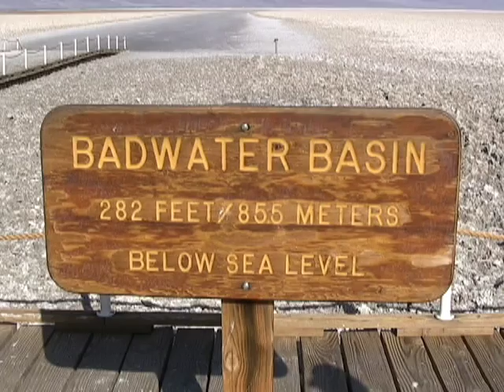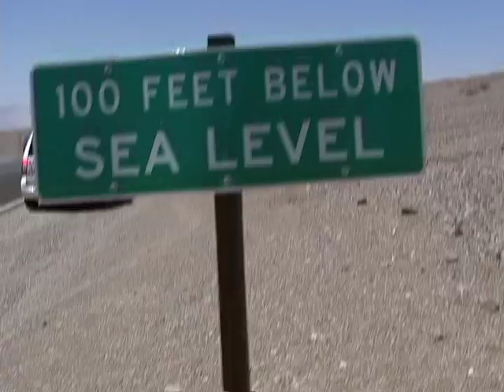7 Inches from the Sun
2012 Death Valley Ultra Marathon: Marco Mazzi, from Verona, Italy breaks Italian record.
135 miles, 282 feet below seal level to 8,500 feet on Mt Whitney Portal. 118F
An epic few days in Death Valley during the hottest time of the year.